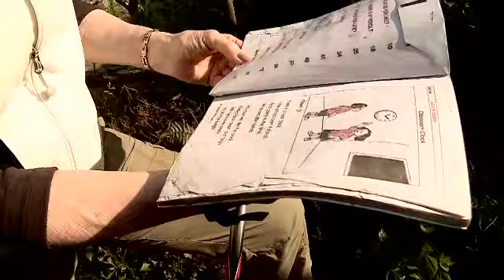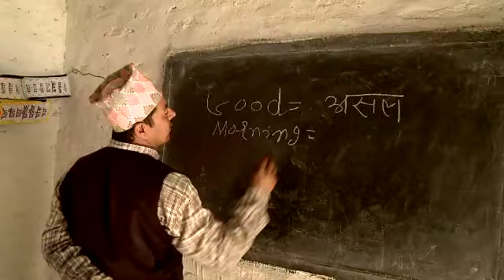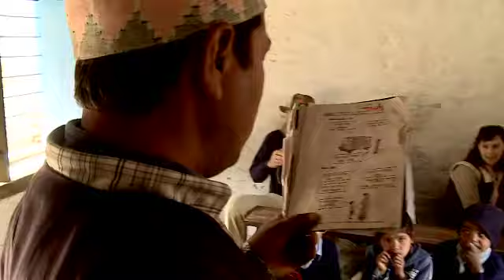View footage of travelers experiencing Nepal & the Mystical Himalayas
Nepal & the Mystical Himalayas (2014)
A 15 day adventure to Kathmandu Pokhara the Seti River

Watch travelers experience traditional culture and the spirituality of Nepal, and observe stunning landscapes as they explore the region's rugged terrain in our video:

    Lead an English lesson in a rural school
    Visit with locals in Tomejhong Village
    Hike along scenic Annapurna trails

Nepal & the Mystical Himalayas 2014)  Asia Travel Videos   Overseas Adventure Travel Gallery   OAT

View footage of travelers experiencing South Asia
Kathmandu • Pokhara • 3-Night Overland Trek • 2-Night River Camp • 2-Night Jungle Safari